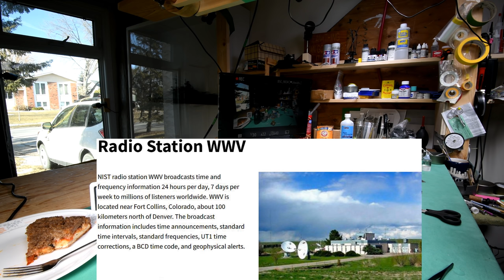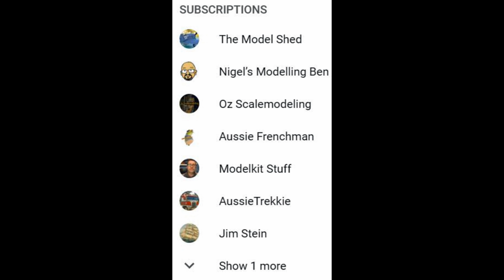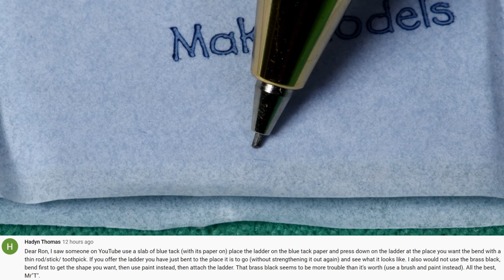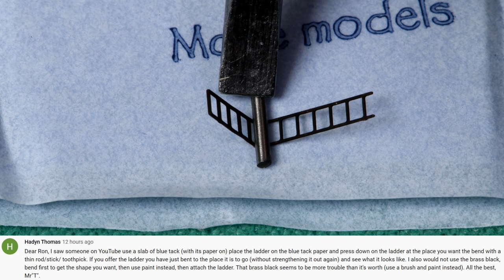The Model Ship - Part 746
This is not a tutorial. I was big into building models years ago. Apparently I’m trying to bring back “the good old days” by building plastic model ships. In this series, that has now become a daily vlog or diary, I’ve already build Trumpeter’s 1:200 scale battleship Bismarck and a very large model ship case that will hold three 1:200 scale ships. Now we are building Trumpeter’s 1:200 scale HMS Hood and hopefully later their 1:200 scale HMS Rodney.